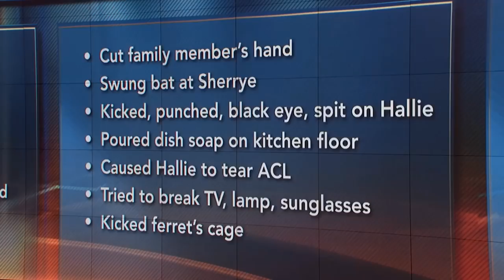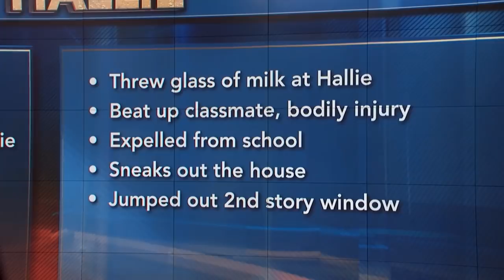Today’s Takeaway: Separate The Behavior From The Individual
Hallie and her mother, Sherrye, say Hallie’s 14-year-old daughter, Tatum’s, behavior is out of control. After the show, Dr. Phil reflects on the teen’s behavior and offers parents advice.